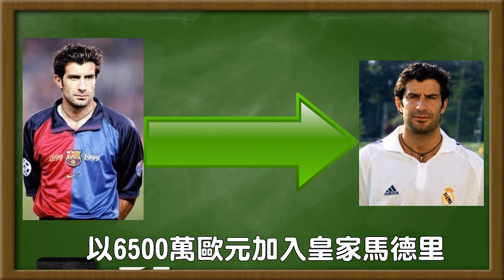【來吧！一分鐘學粵語】EP 1反骨 (國語)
來吧！我用一分鐘教大家粵語 ！希望大家可以學以致用！
P.S. 你反人骨，你會有報應。不要反人骨。
 ​各位觀眾，大家好，我是肥康。